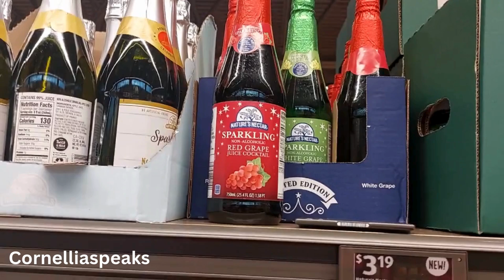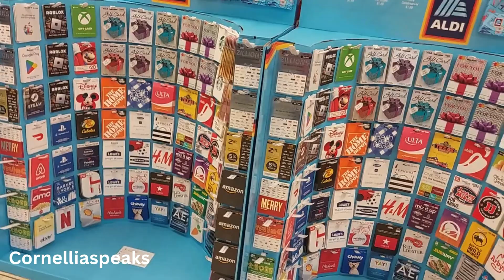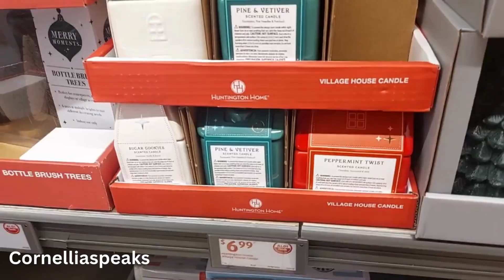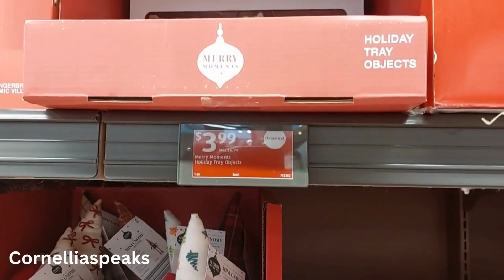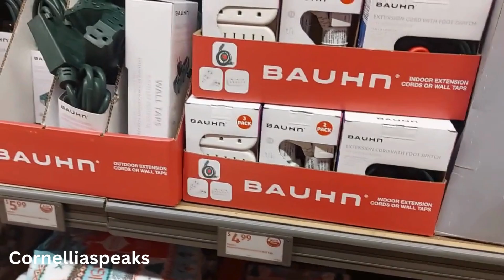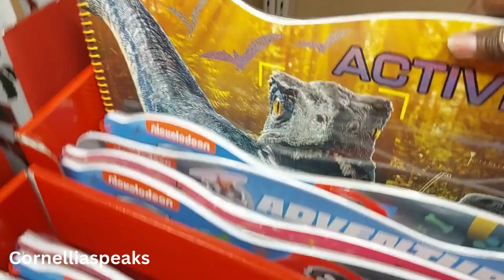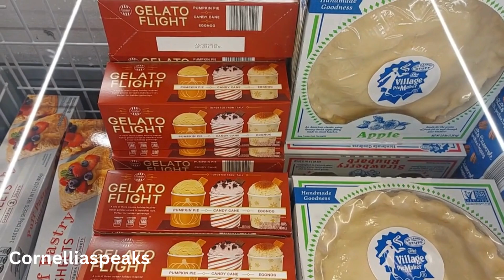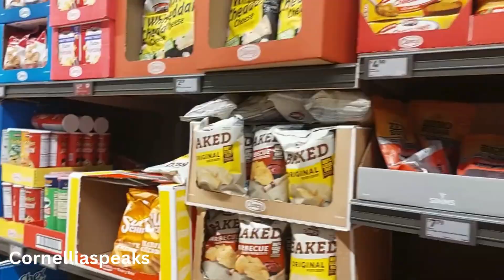GREAT FINDS ALDI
I started my channel because I love helping people save money and live their best life. Nobody wants to live paycheck to paycheck. We have a right to enjoy life and not stress about our bills daily. Join me as we improve our lives and learn how to live an abundant life – John 10:10.

Join me on Instagram, TikTok, and my FB business page – Cornelliaspeaks